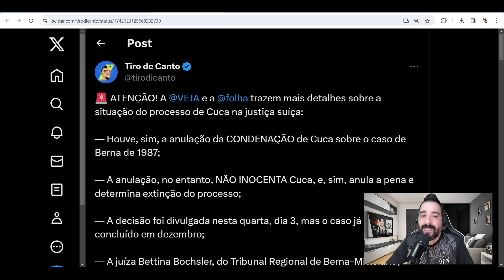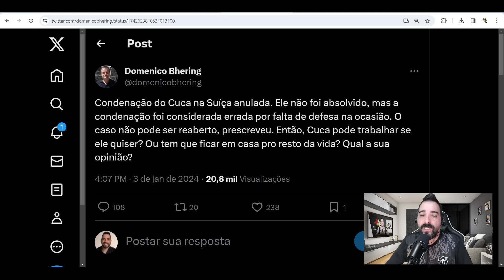🚨 CUCA URGENTE 🔥 FIRMINO ATUALIZAÇÃO ✅ NOTÍCIA INCRÍVEL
⚠️ PESSOAL TIVEMOS QUE RETIRAR O TRECHO DO NICOLA DO VÍDEO POR UM PROBLEMA DE DIREITOS AUTORAIS NO YOUTUBE

● webradiogalo